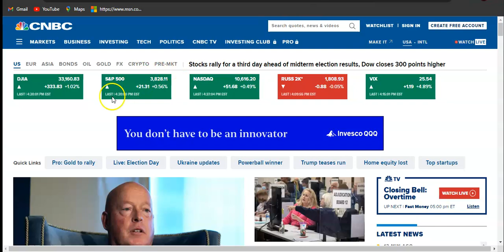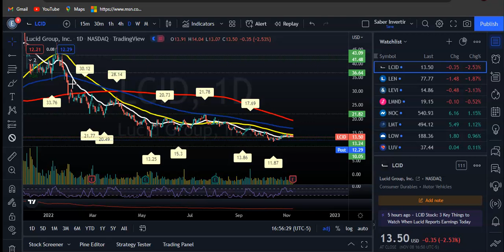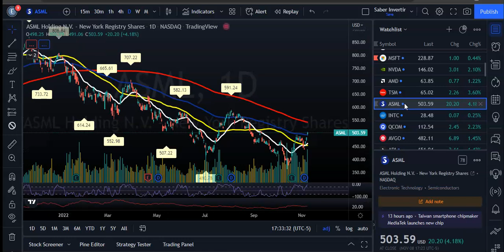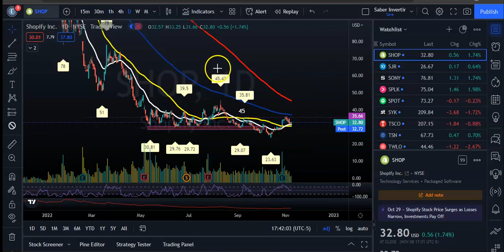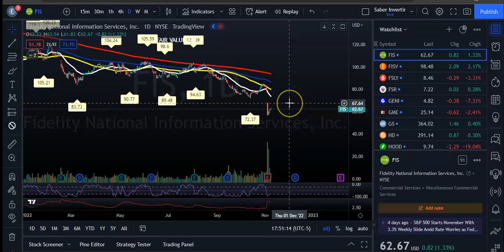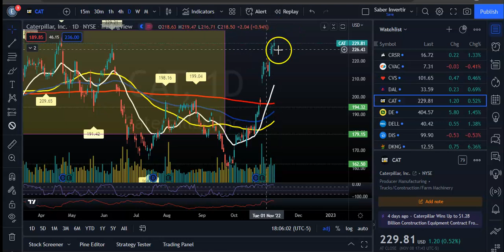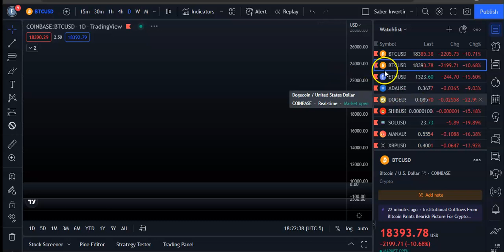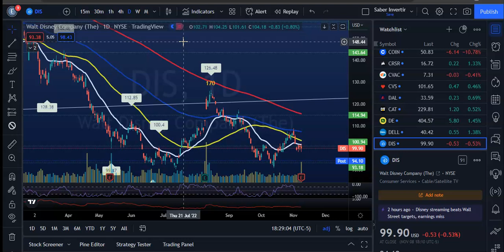Earnings de Dis, Oxy, AMC, LCID! Que Pasa Con Cripto! Resumen del Mercado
Las acciones vienen de tres días consecutivos de ganancias, con el Dow subiendo 333 puntos el martes por tercera sesión consecutiva agregando más del 1%. El rebote de las acciones puede deberse en parte a las elecciones, donde Wall Street espera que los resultados de las elecciones y datos de inflacion.